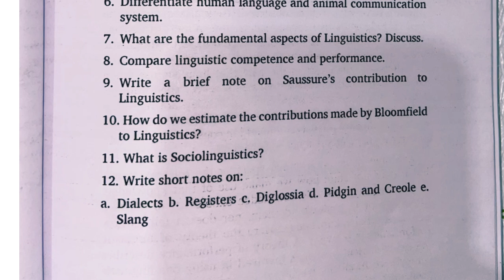5th sem Language and linguistics Calicut university questions and answers of module 1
5th sem Language and linguistics Calicut university questions and answers of module 1